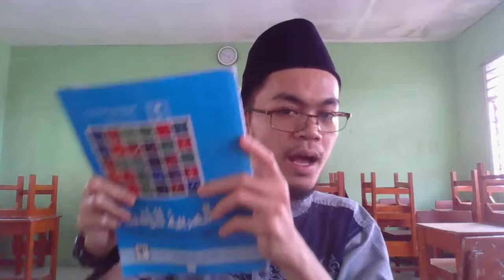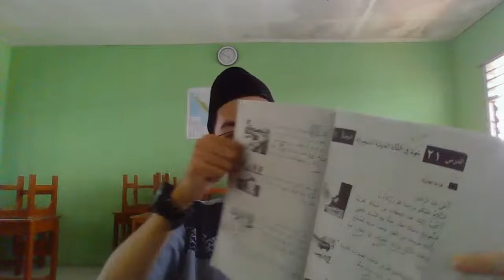8-TL-20-Latihan Soal Halaman 80